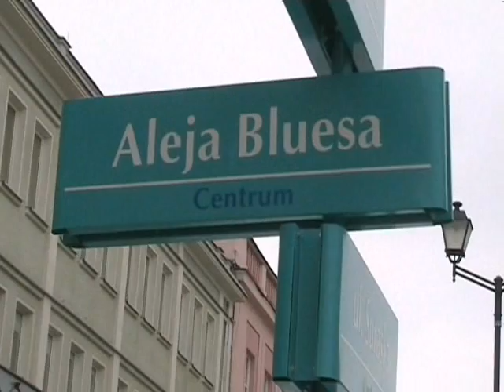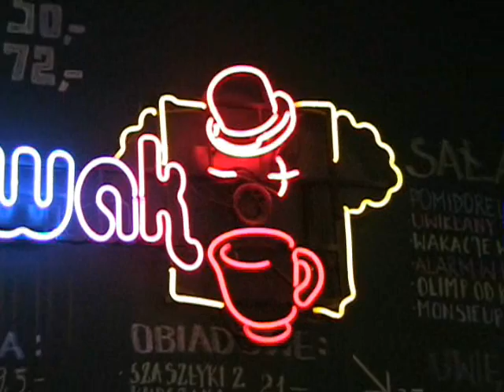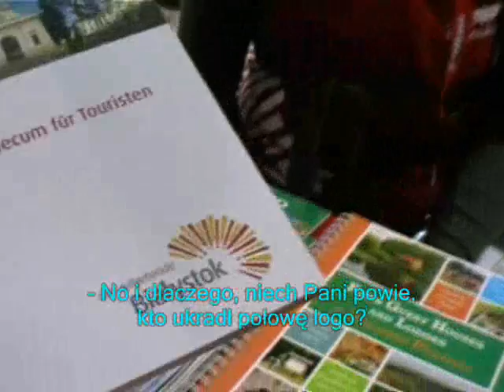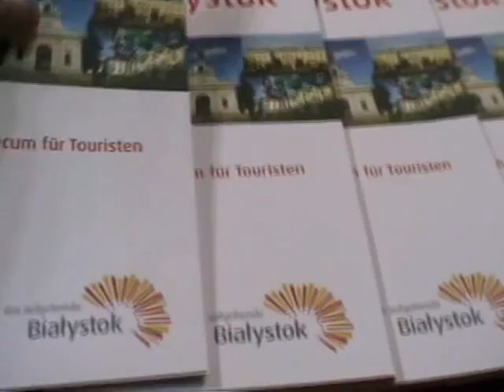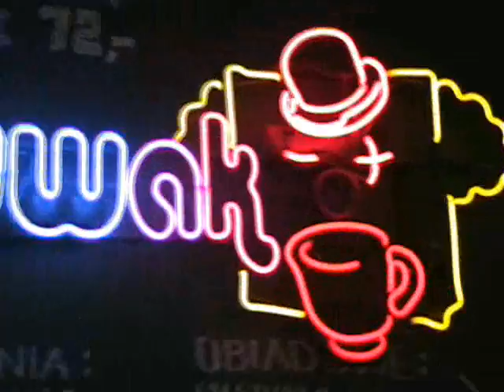Gorące białostockie logo - remix 2010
Ponownie nagrana  wersja mojej "piosenki o białostockim logo" ze stycznia 2009, uzupełniona o migawki z Białegostoku, Białowieży i Berlina z marca 2010